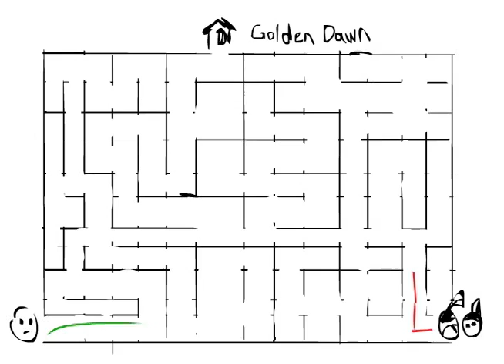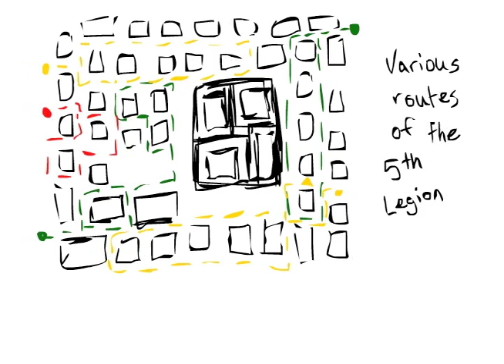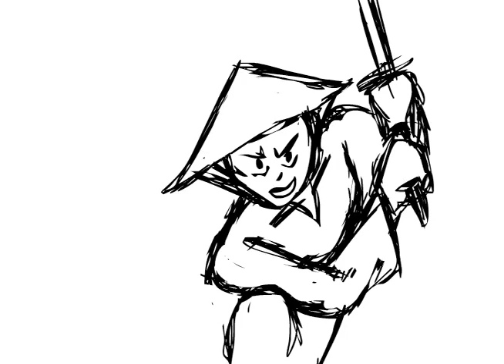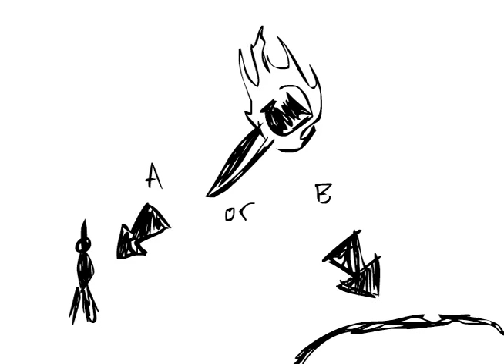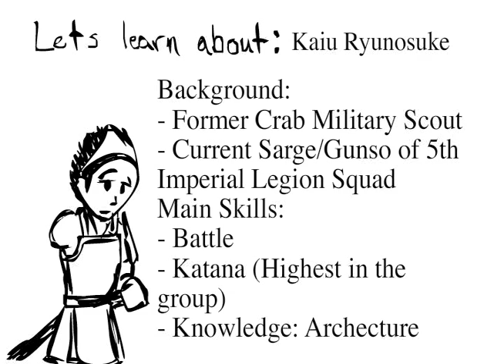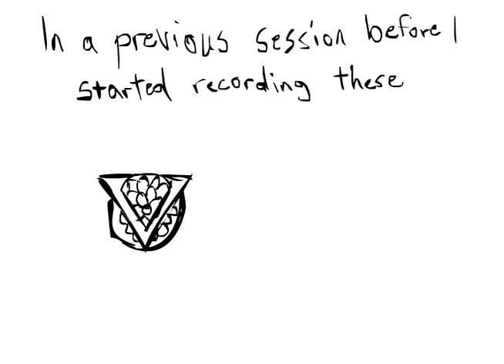Already In Progress: Legend Of The Five Rings 1.4 (Many a NPC died that day)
The group reunites and beats the hell out of NPCs.

Also, just realized it's a bit too...rushed? The cuts are a bit more jarring than the last few.

The End of Session 1
The RPG group consist of:
Alex (Scorpion)
Byron (Miya)
David (The DM)
Dustin (Mantis)
Jeremy (Dragon)
and myself (Crab & Captian)